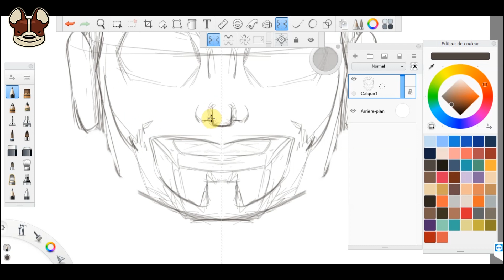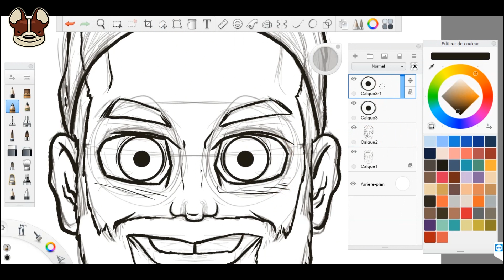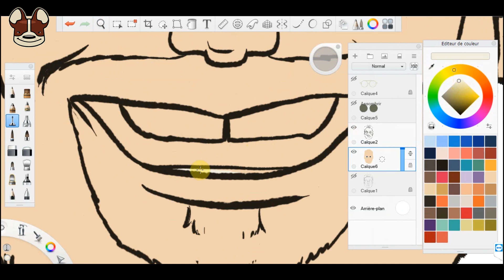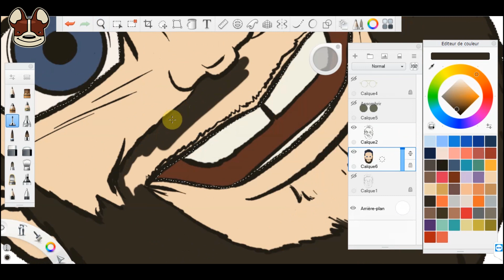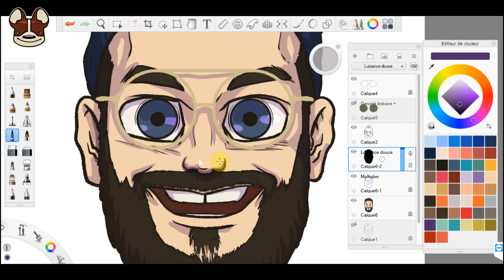TFTC JB Toussaint - Chibi Face Of [Autodesk Sketchbook]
Timelapse du "Chibi Face Of" de Jean-Baptiste Toussaint de la chaîne Tales From The Click réalisé durant un stream Twitch.tv/ideoart avec Autodesk Sketchbook.

Materiel:
Samsung Slate 7 PC/Tablet